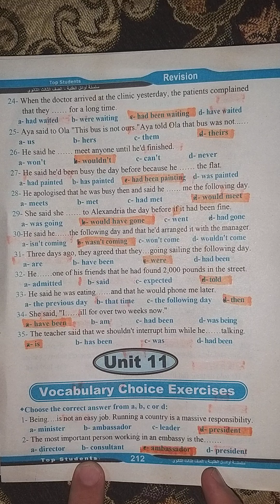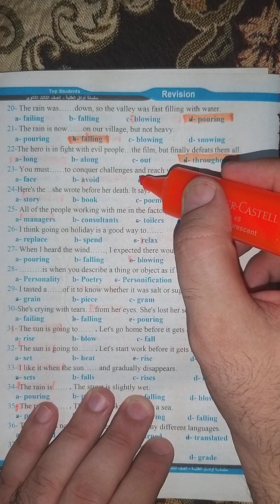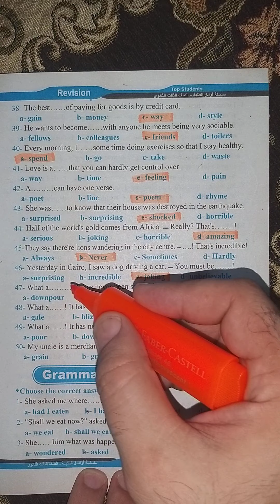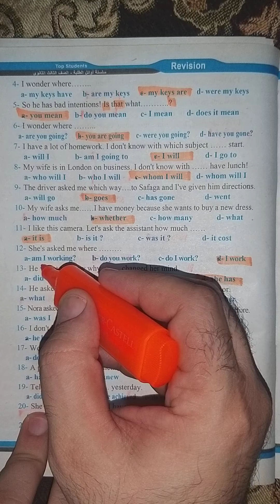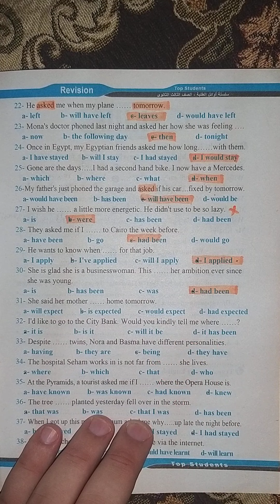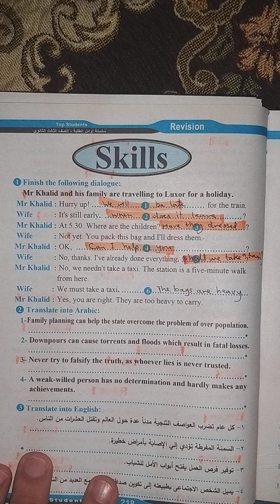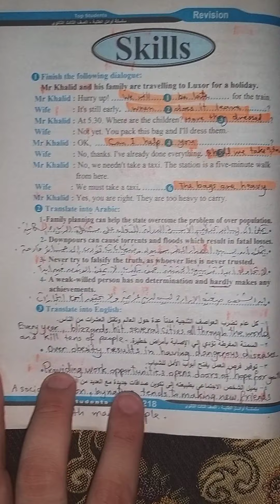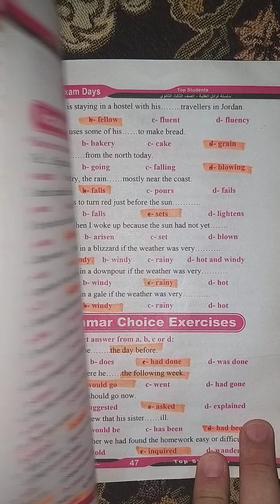حل تمارين الوحدة الحادية عشر unit 11 من top students مراجعة نهائية